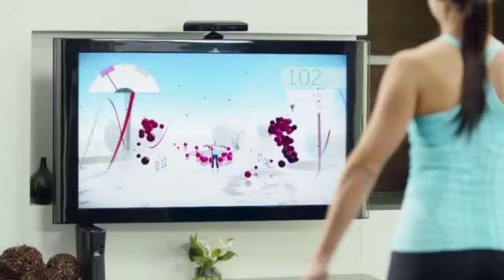Fitness Fun For The New Year